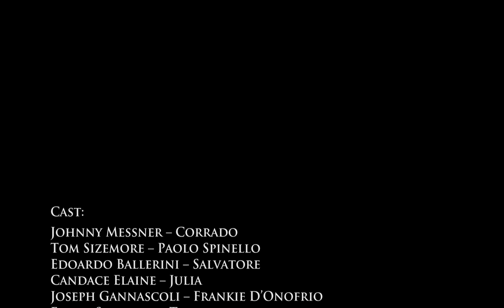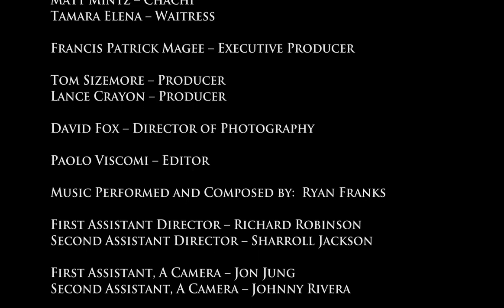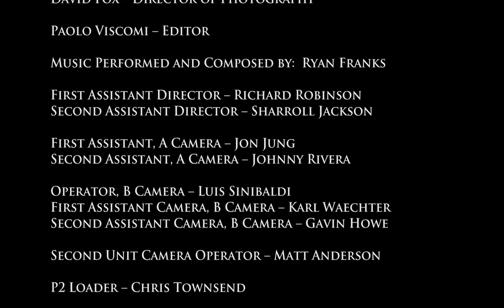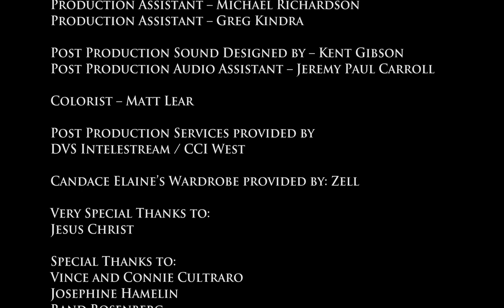Bad Ass | Corrado | Full Action Crime Movie | Tom Sizemore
Corrado - A go-to mafia hitman is transformed when he rescues a woman taking the fall for one of his hits. But saving her life means his ex-employers are suddenly his worst enemies.
2010. Stars: Tom Sizemore, Johnny Messner, Tony Curran